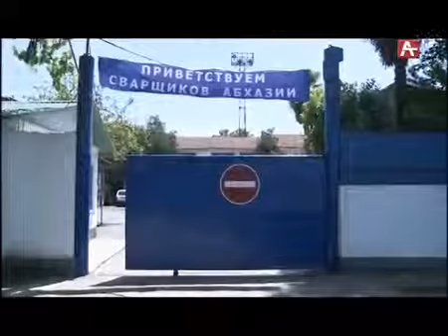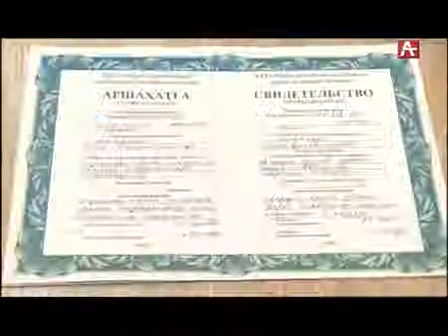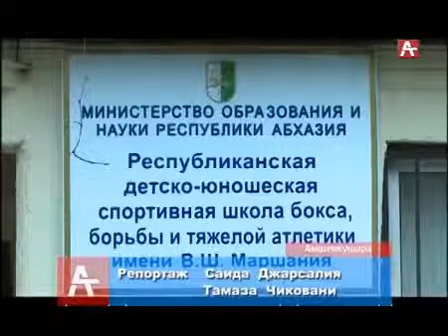Новости Абхазии 17 06 19